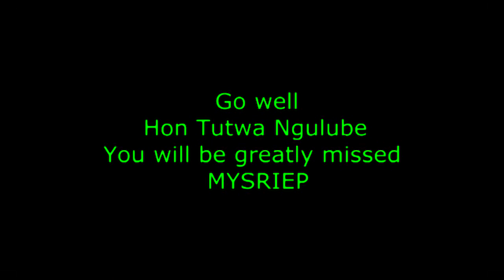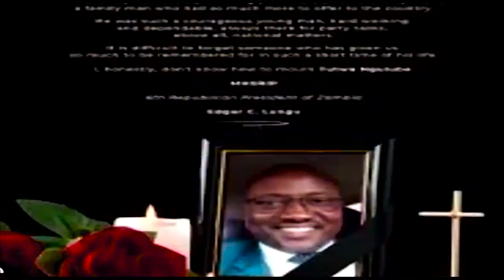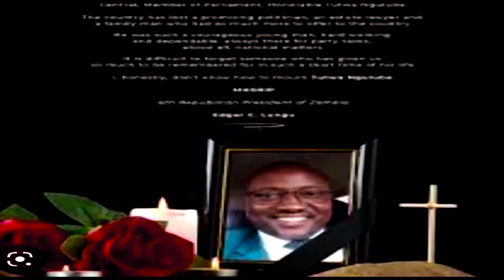Imfwa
Tribute to Hon. Tutwa Ngulube